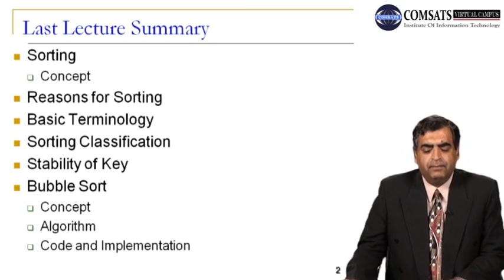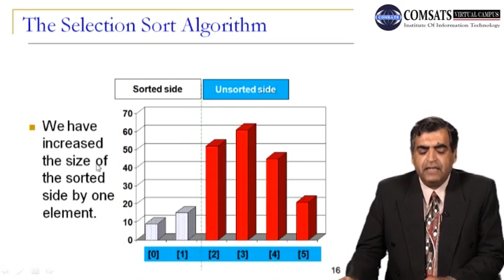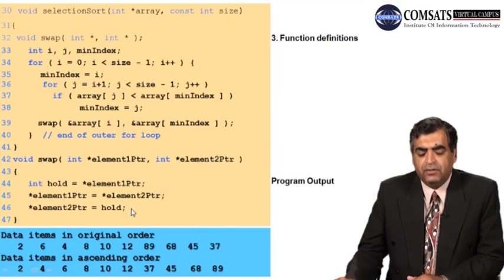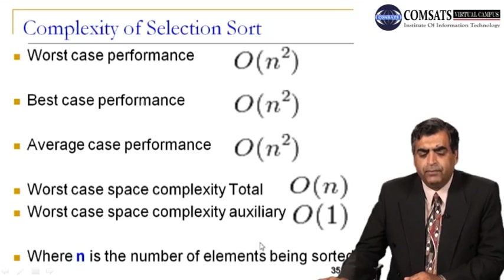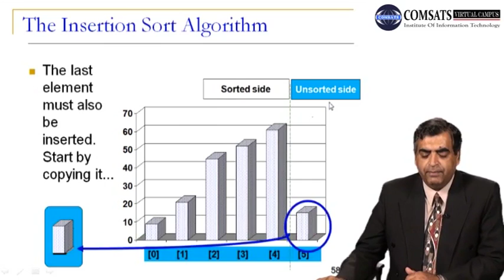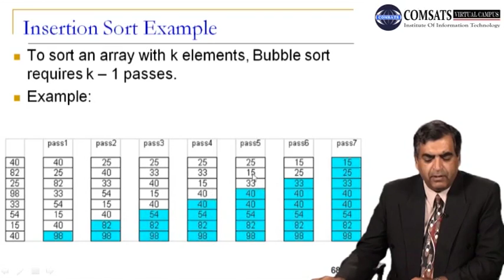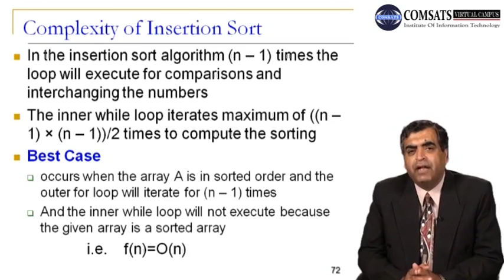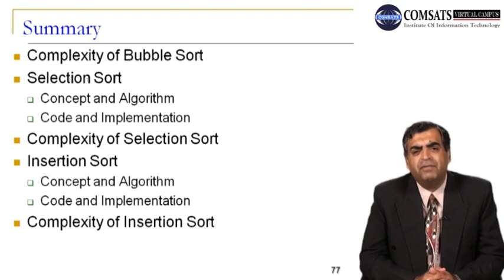Bubble Sort | Insertion Sort Data Structure in Urdu | Hindi LECTURE 15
In computer science, sorting is the process of arranging elements in a particular order. Sorting is a crucial part of many algorithms, and there are various algorithms available for this task. In this video, we will discuss two of the most commonly used sorting algorithms: Bubble Sort and Insertion Sort.

Bubble Sort is a simple sorting algorithm that repeatedly steps through the list, compares adjacent elements, and swaps them if they are in the wrong order. The pass through the list is repeated until the list is sorted. Bubble Sort has a time complexity of O(n^2) and is not efficient for large datasets.

Insertion Sort is another simple sorting algorithm that iterates through the list, comparing each element with the sorted sub-list to find its correct position. The algorithm shifts larger elements to the right and inserts the current element at the correct position. Insertion Sort has a time complexity of O(n^2), but it performs well on small datasets.

In this video, we will cover the working of Bubble Sort and Insertion Sort with the help of examples. We will also discuss the time complexity of both algorithms and their advantages and disadvantages. By the end of this video, you will have a clear understanding of Bubble Sort and Insertion Sort and how they can be used in data structures.